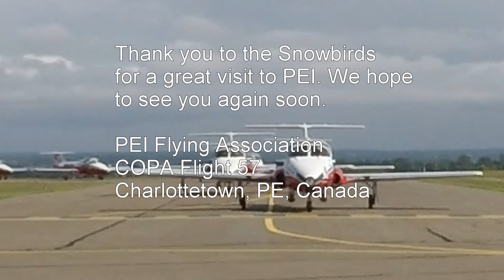AirShowReturn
The Snowbirds depart Charlottetown CYYG, then return after their air show over Summerside CYSU.